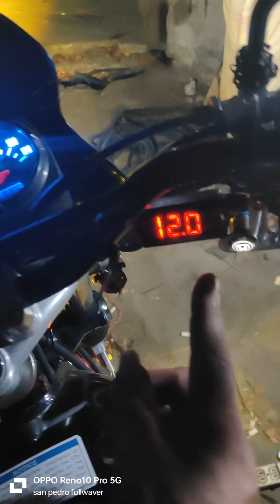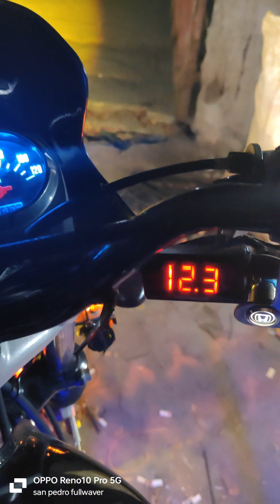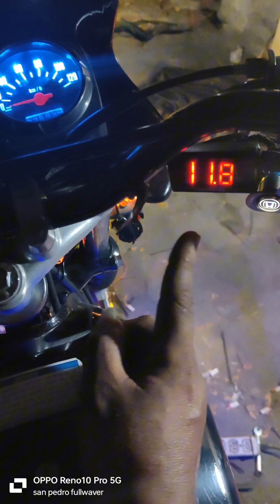Barako 2 fullwave, mdl, dual horn, underlights...